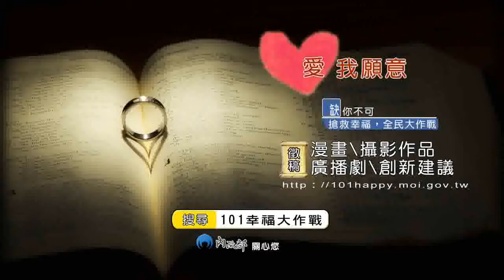政府宣導片-內政部101幸福大作戰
編劇、導演：洪成昌